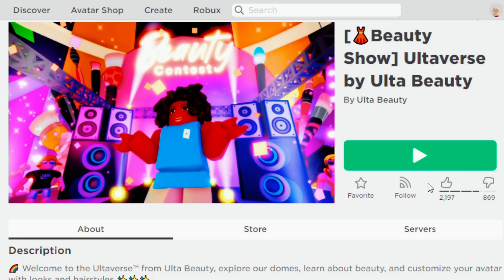QUICK! GET NEW FREE HAIR 🤩🥰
☁️️ 𝙤𝙥𝙚𝙣 ☁️️
in this video Im showing you how to get a new free roblox items.

🎮 𝗴𝗮𝗺𝗲!
Ultaverse - Roblox

☁️️ 𝘁𝗶𝗺𝗲𝘀𝘁𝗮𝗺𝗽𝘀!
0:00 intro
0:05 roblox free item